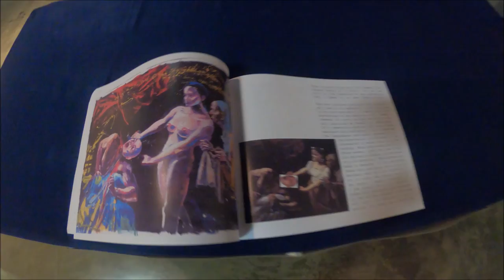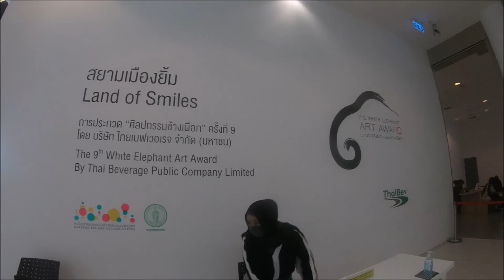Bangkok Art and Culture Centre | Sammy’s Thailand Bucket List 🇹🇭 | Vlog #89